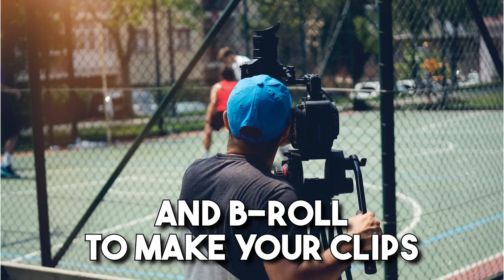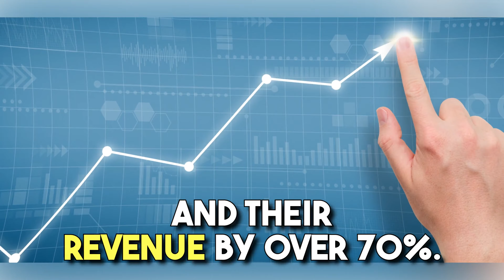Unleashing the Power of AI with Clip Opus Pro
Welcome to our video on "Unleashing the Power of AI with Clip Opus Pro"! In this exciting demonstration, we will showcase how Clip Opus Pro leverages cutting-edge Artificial Intelligence (AI) technology to revolutionize your video editing experience.